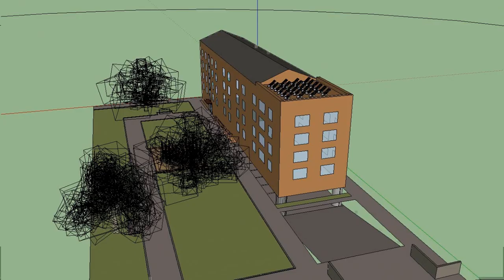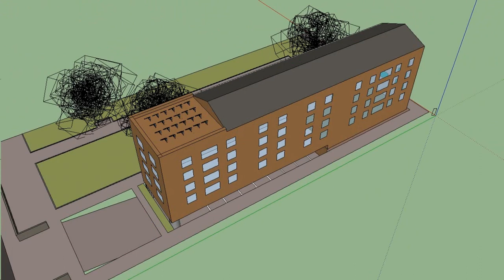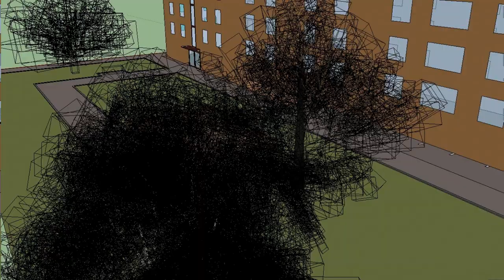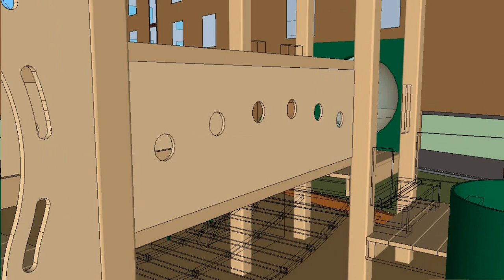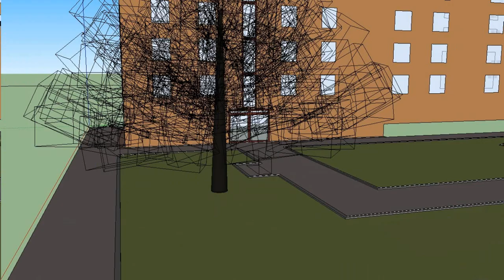Henrik Romanenkov paneelmaja E-CLIC projekt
Henrik Romanenkovi E-CLIC projekt 2014